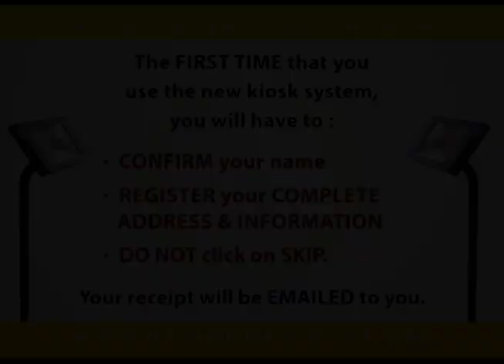Mt. Zion Announcements 9-3-17